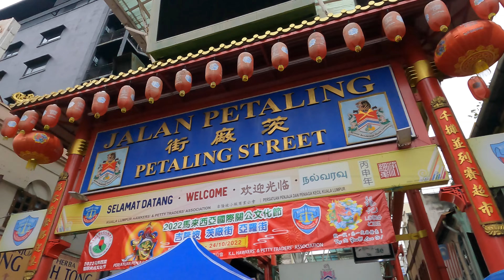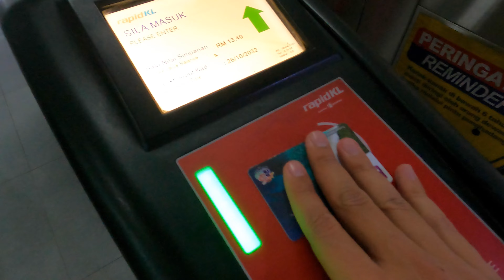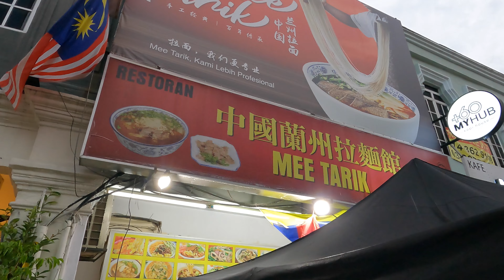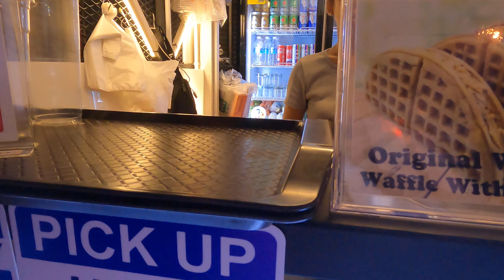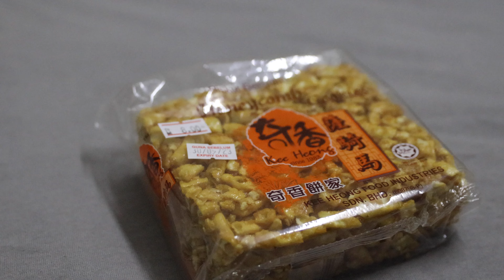What Can $10 Get You in Kuala Lumpur Chinatown?!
After arriving in Malaysia, my first stop was the famous Chinatown in downtown Kuala Lumpur! Check out what I ended up buying with $10 and my thoughts after spending the day there!

SHOP MY GEAR:

Backpacking backpack
SeaGate Hard Drive HDD (5 TB)
SanDisk Hard Drive SSD (2 TB)
Portable Charger Powerbank (The largest size you’re allowed to take on planes!)
SIM/SD Card Case
Phone gimbal (less than $40!!)
Camera Mic (also can be used for your computer or phone)
My Camera
Favorite Camera Lens (Super great, versatile lens, but definitely on the pricier side)
GoPro Hero 9
Travel Hair Dryer
Fluentish Language Journal by Jo Franco

Some links in the description are affiliate links and I will get a small percentage of your purchase if you buy something using the link (at no extra cost to you!). I really appreciate your support! ❤️